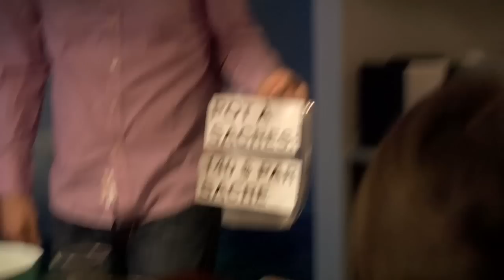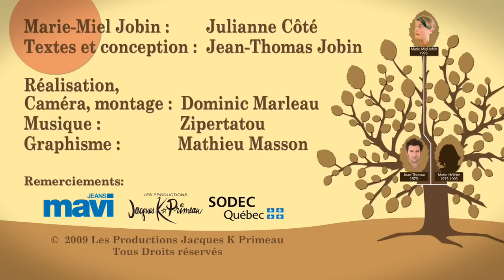Père poule: 2- Le passé /Jean-Thomas Jobin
Nouveau spectacle 2010. Voir les dates au